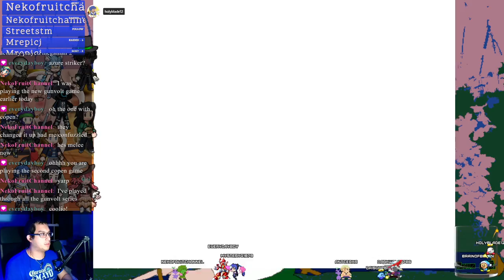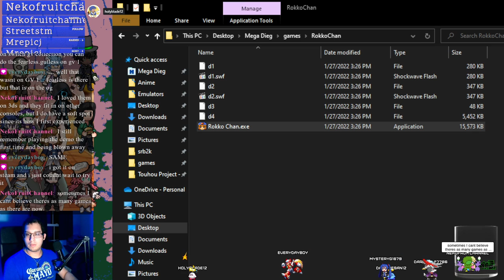megaman fangame night